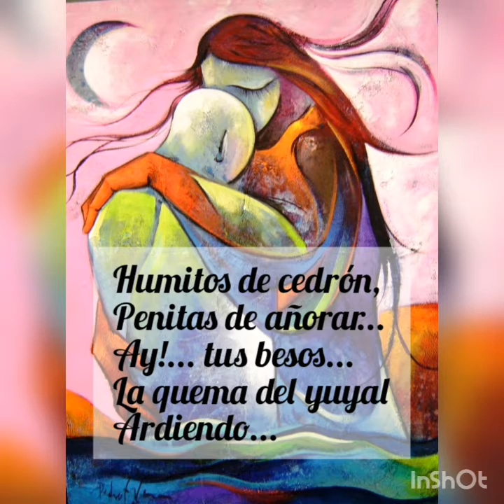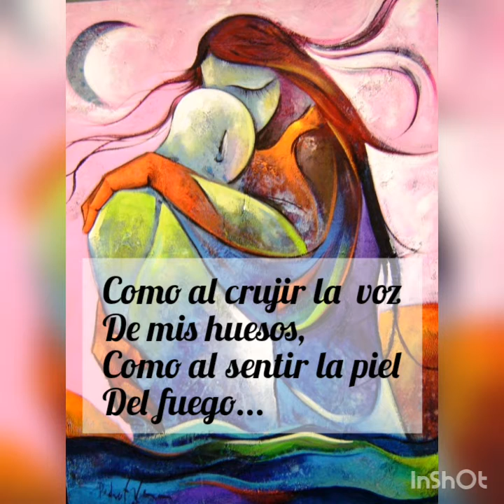Brebaje de alma y sal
Camila Chascona: voz
Horacio De Stefano: guitarra -voz

música y letra: Horacio De Stefano
(los derechos pertenecen al autor)